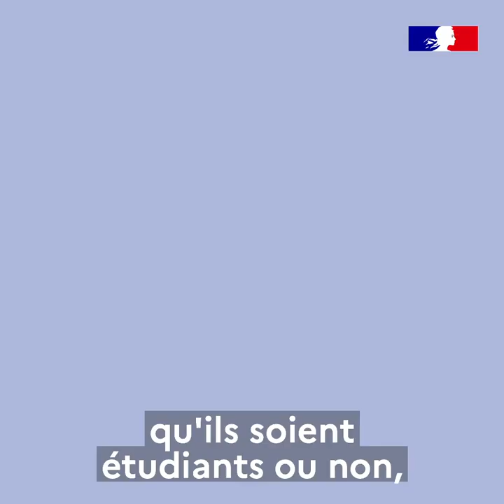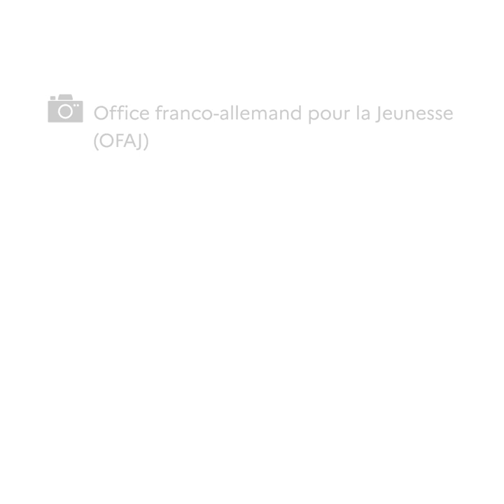Qu’est-ce que l’OFAJ ?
Qu’est-ce que l’OFAJ ? Anne Tallineau et Tobias Bütow, nos secrétaires généraux, y répondent en vidéo aux côtés d'Eliott, un jeune ayant bénéficié d'un de nos nombreux programmes d'échanges destinés aux jeunes de France, d'Allemagne et de toute l'Europe.

Vidéo : France Diplomatie | OFAJ 2020.